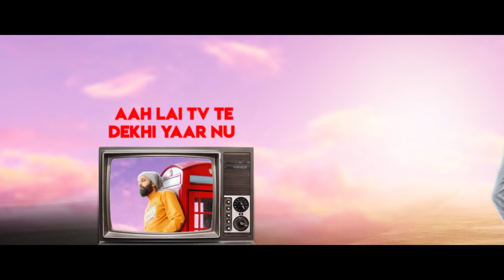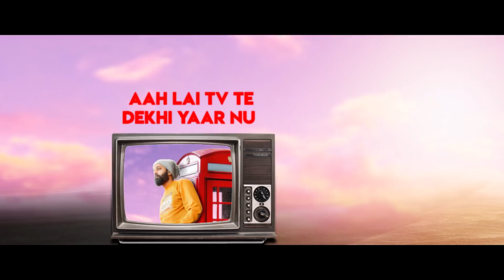Latest Punjabi Songs 2020 | 5 Saal - Nitish Verma | Bigmoney | New Punjabi Song 2020 | Rhythm Divine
Song : 5 Saal
Singer : Nitish Verma

Lyrics : Jagmeet Virk
Publicity Design & Video : Sumit Bamal
Special Thanks : Sufraaz
Producer : Vikram Saroa
Online Promotion : Barcode Studios (TRU Digital)

Label - Rhythm Divine Records Pvt. Ltd.

Lyrics Of 5 Saal By Nitish Verma

5 Saal Meri Zindagi Ch Reh K Gayi C.
Tera Bann na Ni Kuj Mainu Keh K Gyi C .
Ah lai Aa gya ee Time Tere Kadd dunga Veham .
Ni Tu Haule vich Laigyi Meri Haar Nu .
Dooro'n Khadd K Tak Meri Car Nu .
Ah Lai TV Uttee Dekh Yaar Nu ...

Cheerde Ne Road Range Rover De Tair nii..
Oh Taur Vekh Cheekha Tera Marda a Shehar Niii.
Na ee Vechi aa Zameen Na ee Vechya Zameer
Aape babe ne Bujh leya Saar nu

Suit Boot Figar Da Poora Kam Laut ae..
O Rishi Te munish jhe Yara di support ae .
Dachar Da meet Hun chakki jau geet .
Vekhi Vajhde Salute sardar nu ..

TRU DIGITAL

All Copyright Reserved ➤ Rhythm Divine Records